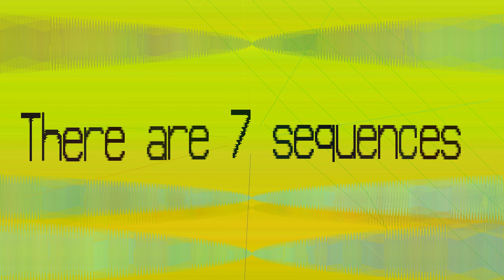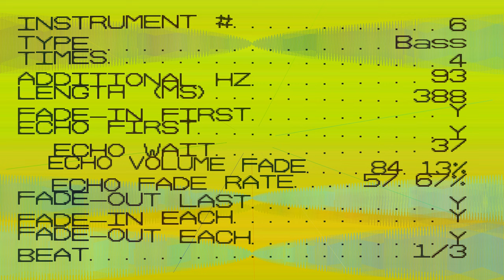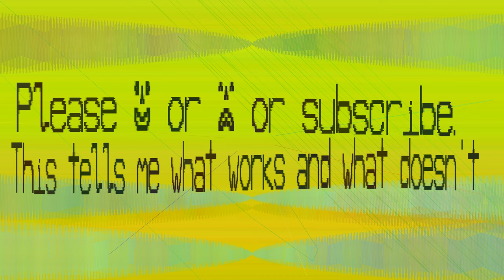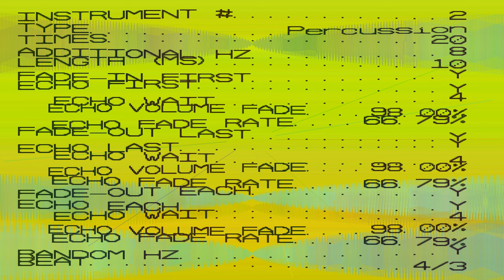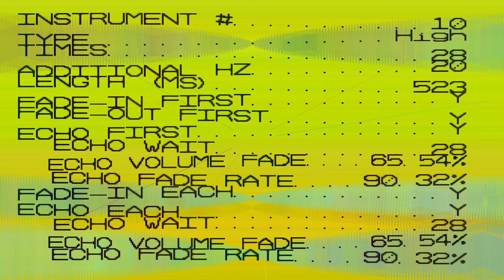Oddonomous Electronic Music - Slow Progression Electronic Device Rock - 84 bpm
This is a slow progression electronic music piece called Dcao.Around the 2 minute mark comes out the music I wanted. Oops.

I've hopefully tweaked the software so it is more consistent Music. Of course the risk we'll go repetitive days.